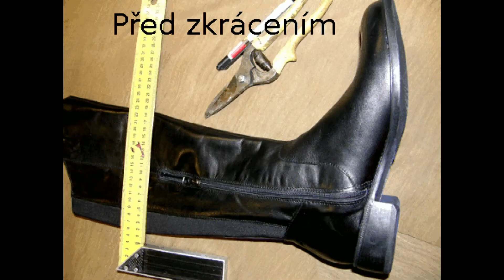Pižďuchové 1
Domov Jeřabina v Těchobuzi připravuje divadelní představení na motivy jednoaktovky Václava Havla. Předěly k tomuto představení se zpracovávají v našem studiu R1 JIH. Autorkou scénáře a režie představení je Simona Tomanová.